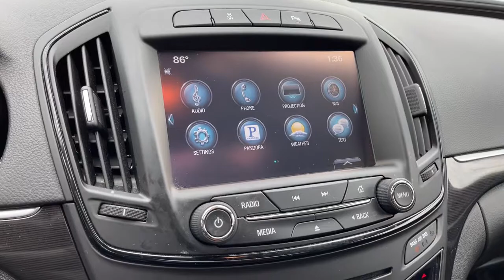2016 Buick Regal Columbus, Reynoldsburg, Westerville, Dayton, Springfield, OH 25678A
Quicksilver Metallic Used 2016 Buick Regal available in Columbus, Ohio at Dick Masheter Ford. Servicing the Reynoldsburg, Westerville, Dayton, Springfield, OH area.
Used:
New:
2016 Buick Regal Premium II - Stock#: 25678A - VIN#: 2G4GS5GX5G9105900

Quicksilver Metallic 2016 Buick Regal Clean CARFAX. Premium II FWD 6-Speed Automatic 2.0L 4-Cylinder DGI DOHC VVT Turbocharged 6-Speed Automatic, Electric Power Steering, Enhanced Driver Instrument Information Display, Front MacPherson Strut Suspension, Navigation System, Preferred Equipment Group 1SP, Road Emergency Tool Kit.Recent Arrival! 21/30 City/Highway MPGAwards:* 2016 KBB.com Brand Image AwardsReviews:* Long list of standard features; optional turbocharged engine delivers strong acceleration; luxury car features for less money than luxury sedans; available all-wheel drive is not offered on many of its competitors. Source: Edmunds